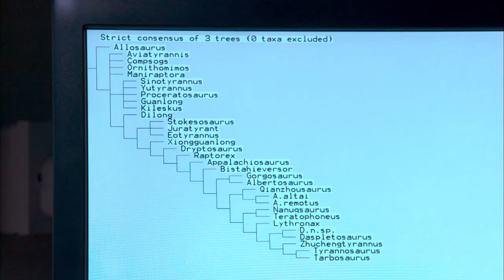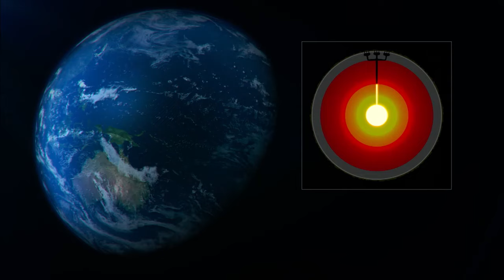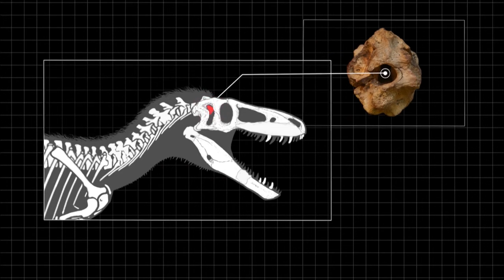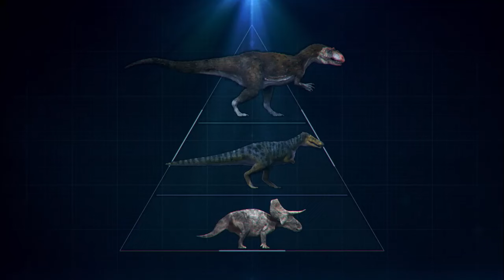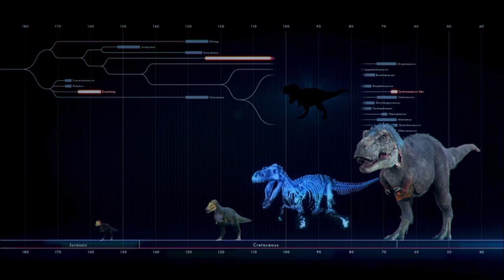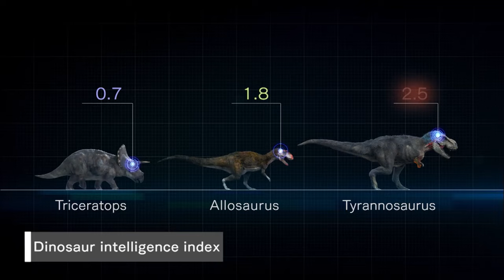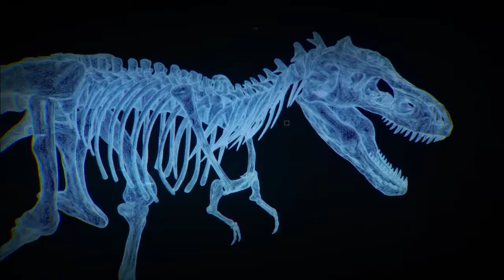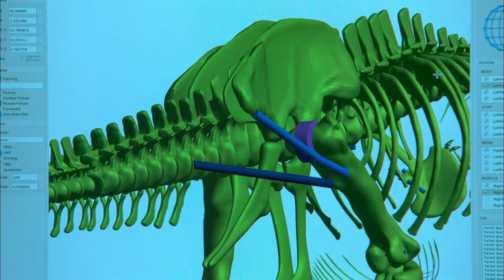T-Rex: An Evolutionary Journey (2016)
Was the T-Rex, the most iconic of all dinosaurs, as mighty and fearsome as its legend? This doucmentary explores the evolutionary path of the Tyrannosaurus, following the journey of two dinosaur brothers.